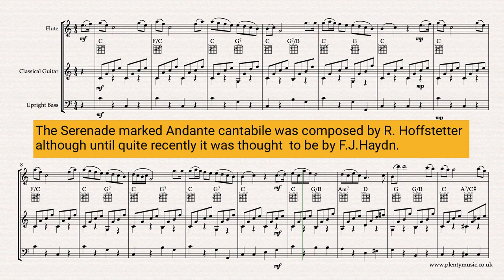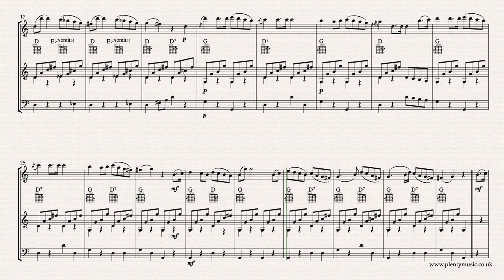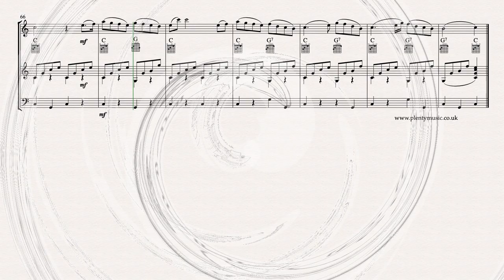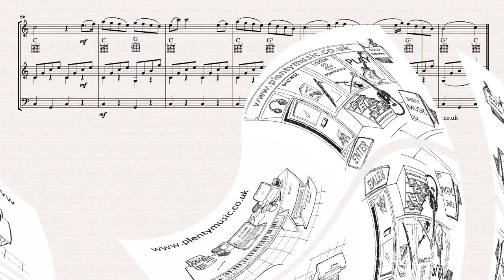Hoffstetter R | Serenade arr. flute, classical guitar & upright bass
Serenade by R. Hoffstetter is a movement from a popular classical string quartet. This arrangement is for a trio of flute, classical guitar and upright bass. The tempo indication is Andante cantabile whilst the PlentyMusic sheet music realisation plays back at 94 quarter note (crotchet) beats to the minute. Improve music practice strategies and learn about classical music by downloading this sheet music score and accompaniments from PlentyMusic. sheet music

The music possesses classical beauty and is sustained in its quality and whilst attributed to Haydn is now known to have been composed by Roman Hoffstetter. The melody does sound easy to play although there are challenges in playing music of this era well and musically. In a performance, the articulation of the notes needs to be consistent - the melody is to be played legato with the plucked accompaniments on an acoustic guitar and upright or acoustic bass offering suitable contrast. A tempo in the range from 90-102 quarter note (crotchet) beats to the bar is suggested while individual instrument parts are appended to the full score available as a pdf download from the website.

The repeats which are not marked in the video score do not play in the realisation or video score. mp3 accompaniments are available playing at 86, 90, 94, 98 and 102 quarter note (crotchet) beats to the minute. The accompaniments feature the classical guitar and upright bass sounds although in a performance other similar instruments could be substituted. This is a PlentyMusic mix and match arrangement giving flute players the opportunity to practice in an ensemble context with a variety of instrument options. A two bar click track sounding on a wood block can be heard at the opening of the accompaniments to establish the tempo.

An ideal concert item because the music epitomises so much of classical style although surprisingly not composed by one of the famous and familiar classical composers. It is also appropriate as a performance piece for a wedding, graduation or presentation where music appropriate for a formal occasion is needed.

The repetitive element in the melodic writing is strong whilst the melody line combines chordal and stepwise shapes. The appoggiaturas do often create dissonance in the melodic line whilst the chromatic harmonic colour add to the music’s appeal and interest. In the PlentyMusic sheet music score pdf available for download the appoggiaturas (leaning notes) have been notated as they are to be played whilst the acciaccaturas (crushed notes) are indicated as ornaments with the appropriate symbol. In the video score all the ornaments are notated to add clarity to what is a frequently a contentious area. The ornaments, acciaccaturas (crushed notes) are probably best omitted in the early stages of playing the movement and are an option in a music performance.

This is an excellent movement for developing an understanding of performance practice and the understanding of dissonance, harmonic rhythm and other musical elements that feature in compositions from the classical era. One of the best reasons to play classical music is that it is a positive element in giving players an awareness of basic structures and shapes in music. Additionally, it is also one of the best ways of developing a secure performing/playing technique on an instrument. Classical style features elements of contrast particularly with regard to key and dynamics. As there is also a strong repetitive element the music needs to be played with both simplicity and consistency.

The melody can be played with a variety of articulations but in the first instance particularly as an ensemble piece a legato approach is suggested.  How the melody is shaped and played in the opening section is how the melody should be played for the rest of the movement. Listening to a number of performances of the score the music it is surprising how different interpretations can be particularly in respect to tempo, articulation of the melody line, the range of dynamics used and particularly the interpretation of ornaments whether appoggiaturas or acciaccaturas. Instrumentalists should appreciate that classical music can be interpreted differently and what is indicated on the page particularly with regard to ornamentation, phrasing and articulation are discussion points. Listening to available recordings will give an awareness how differently the same music can be played but appreciate that the music editor has been intent upon producing a score that is both consistent and has clarity.

Roman Hoffstetter, the composer of this music, was interestingly a Benedictine monk, strongly influenced by Haydn in his music so much so that this perfect imitation of Haydn’s style has in the past been assimilated into Haydn’s own catalogue.